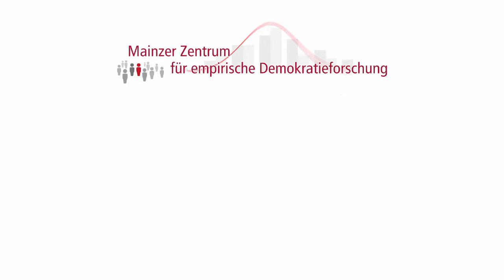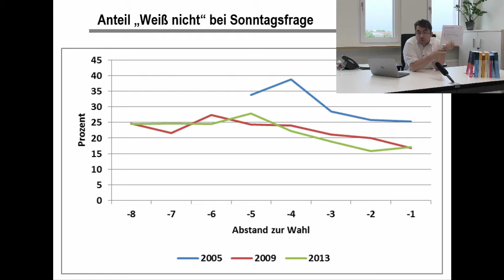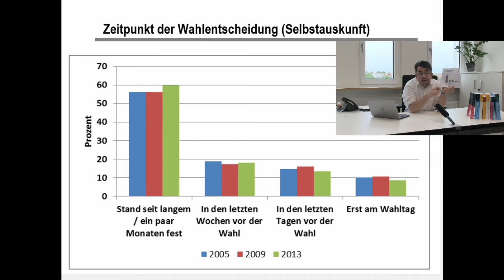Unentschlossene Spätentscheider – Fast Forward Science 2017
Wahlkämpfe sind wichtiger geworden, die Verbindungen zwischen Parteien und ihren Anhängern brüchiger. Immer mehr Menschen sind unentschlossen, entscheiden sich erst spät im Wahlkampf. Stimmt das? Alles kann, nichts muss – das scheint das Motto in heutigen Wahlkämpfen zu sein, oder? In unserem neuen Video gehen wir genau diesen Fragen nach. Dazu schauen wir zurück: Wer ist unentschlossen? Und wie viele Unentschlossene gab es eigentlich in den Wahlkämpfen 2005, 2009 und 2013? Wann haben sich Menschen in den damaligen Wahlkämpfen entschieden? Und was bedeutet das alles für Wahlen, Wahlkämpfe und Wahlkämpfer heute?

Wir Ihr bereits am Titel erkennen konntet, nehmen wir mit diesem Video am diesjährigen Fast Forward Science Wettbewerb teil